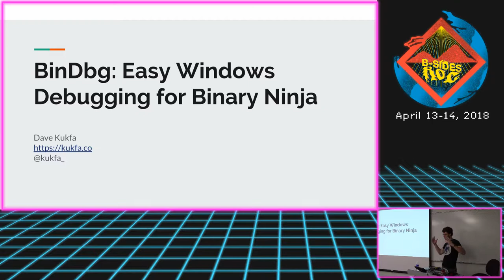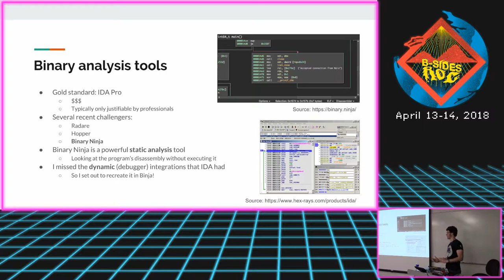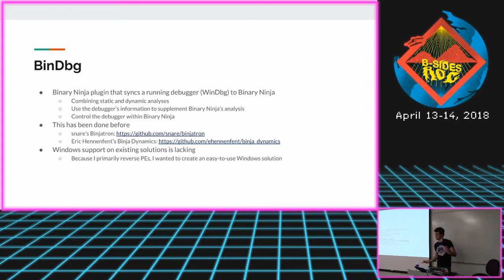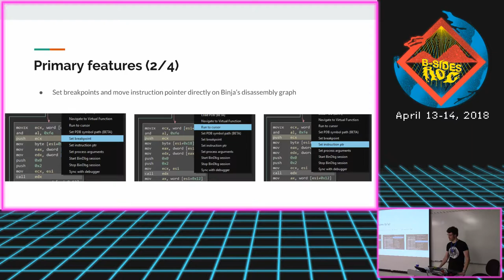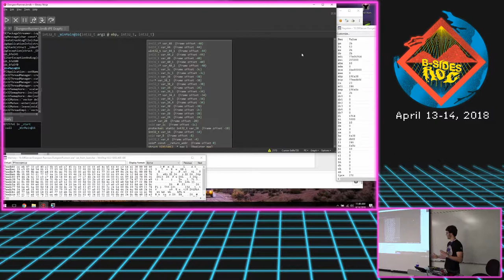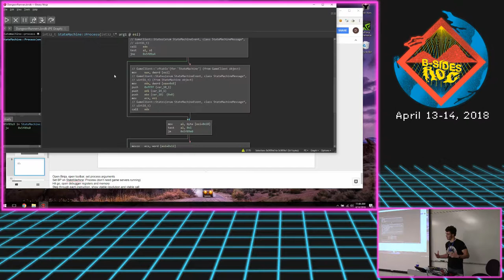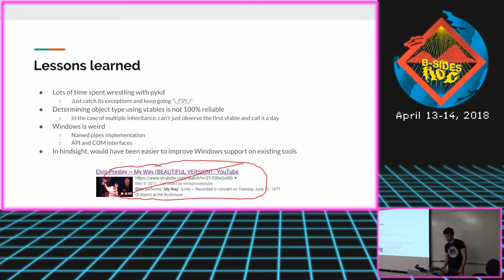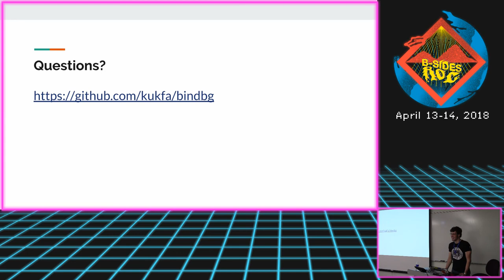BSides Rochester 2018 - BinDbg: Easy Windows Debugging for Binary Ninja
Talk Description: IDA Pro -- the "gold standard" of binary analysis tools -- is very good at what it does, but it comes with a hefty price tag that is usually only justifiable to professional reverse engineers. Several alternatives have begun to challenge the status quo of reversing tools, including Binary Ninja: a powerful, affordable static-analysis tool. While I attempted to convert to using Binary Ninja, I often missed the fusion of static and dynamic analyses that IDA provided, and existing Binary Ninja debugger integrations were not designed with Windows users in mind. So, I wrote a plugin that syncs WinDbg to Binary Ninja to combine Binary Ninja's static analysis features (such as the disassembly graph and the IL) with the power of dynamic analysis (such as virtual function table resolution and knowing the outcome of branch instructions).

Bio: Dave Kukfa is a hobbyist reverse engineer by night and a security engineer focusing on corporate security by day. He graduated with a B.S. in Computing Security from RIT in 2017 and currently lives in the San Francisco Bay Area. You can find him on Twitter @kukfa_ and on his blog